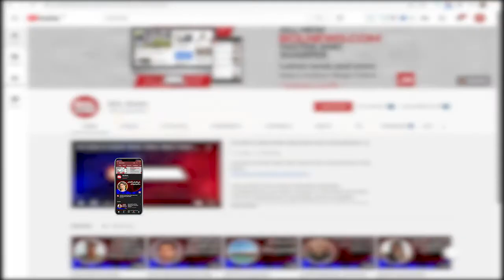Ayeza Khan's favorite look popular on social media | BOL Briefs